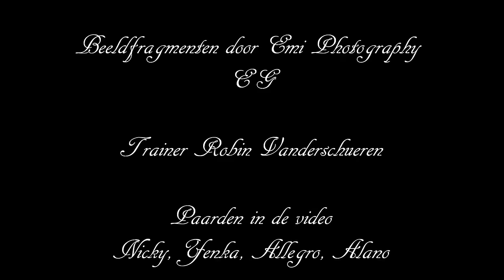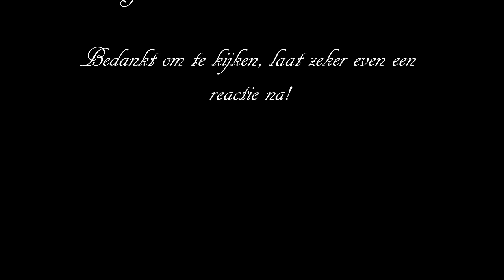RVNatural: No words are needed